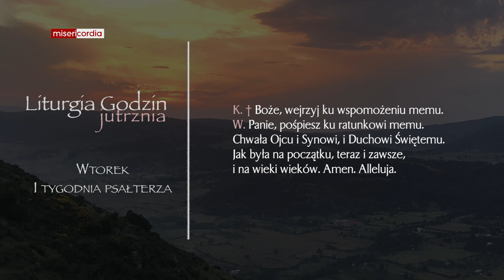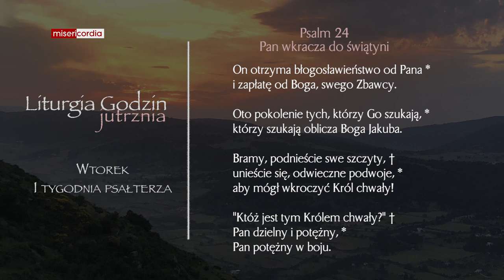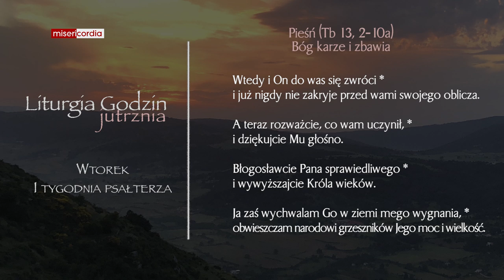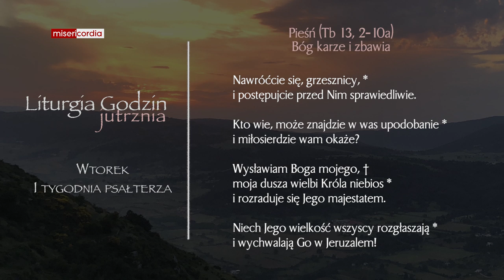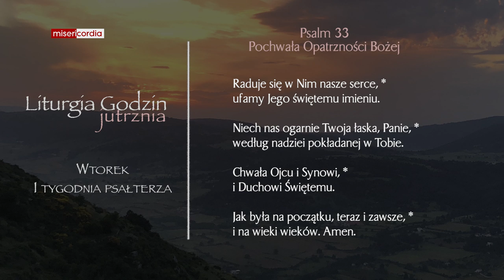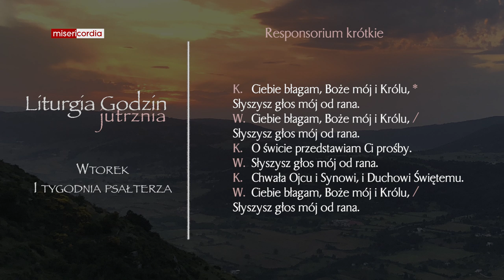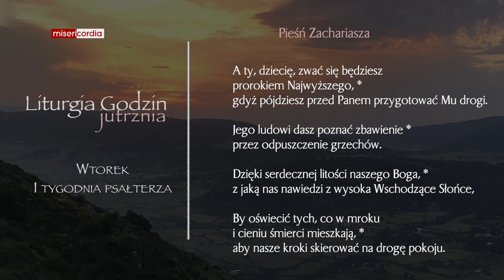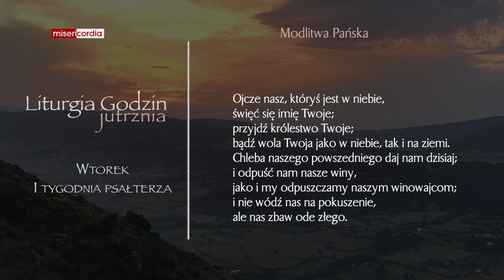Liturgia Godzin | Jutrznia | Wtorek, I tyg. psałterza